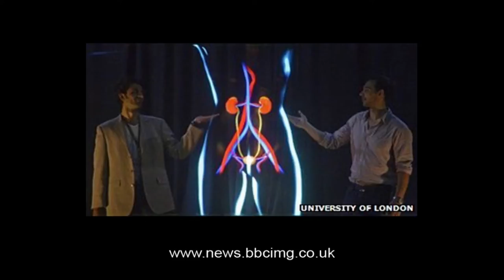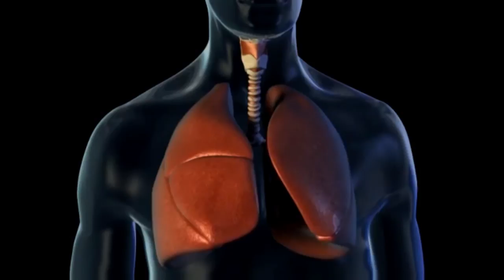โฮโลแกรมช่วยการเรียนรู้ทางการแพทย์อย่างไร?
นักศึกษาจากมหาวิทยาลัยในประเทศอังกฤษ ได้ประยุกต์ใช้เทคโนโลยีโฮโลแกรม ในการแสดงภาพกราฟิกสามมิติของส่วนประกอบต่างๆ ของร่างกาย เพื่อที่จะแสดงการทำงานของอวัยวะนั้นๆ แบบเสมือนจริง ซึ่งจะช่วยให้การเรียนของนักศึกษาแพทย์เกี่ยวกับการทำงานของอวัยวะที่ซับซ้อนในร่างกาย สามารถเห็นภาพ และเข้าใจในรายละเอียดได้ง่ายขึ้น เทคโนโลยีโฮโลแกรมนี้จะเป็นอย่างไร และถูกนำมาช่วยในการเรียนของนักศึกษาแพทย์อย่างไร ติดตามได้ในรายการ Science News ในตอนนี้ครับ